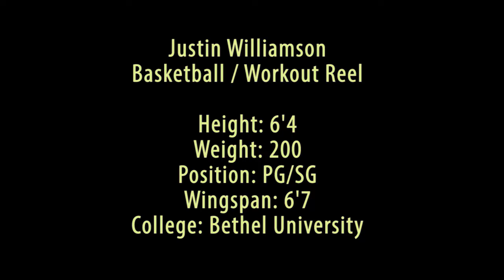Justin Williamson “Pro Vision” | The Journey